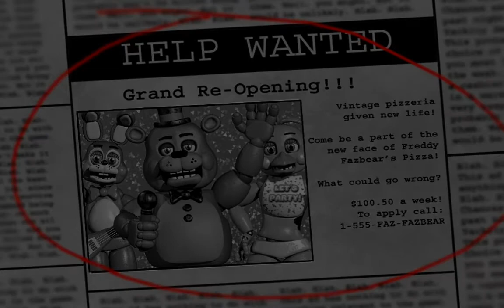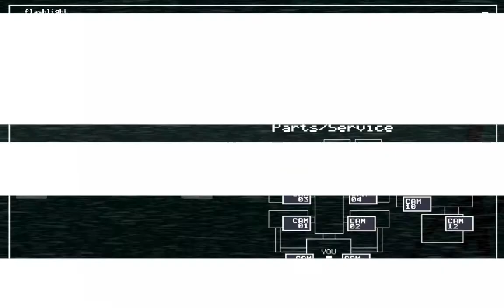Fnaf 2 Is Way Too Hard! (Fnaf #6 Night 1&2)